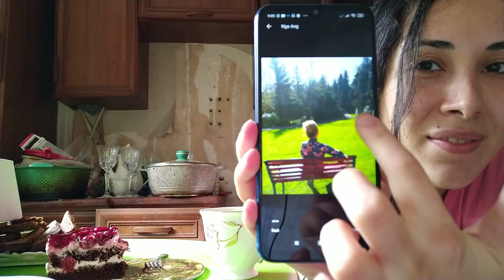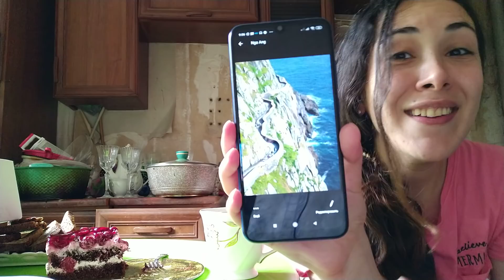განახებთ ირლანდიას😍 დღეების ათვლა დაიწყო 🙈სამყაროს სიუხვის კანონი 💫 სილამაზე რომელიც შენია 🌺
დილის ვლოგი ☕🍰 ყავა, ტორტი და ირლანდია 😍💫

სილამაზე რომელიც შენია 😍🥰

მიყვარხართ 💚